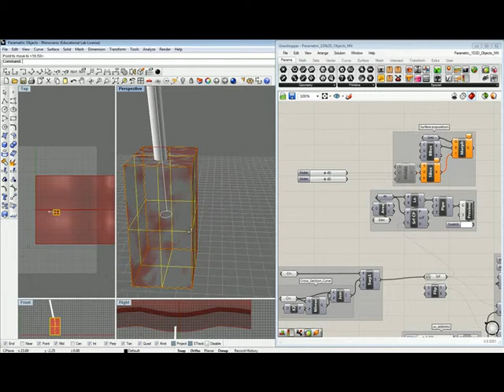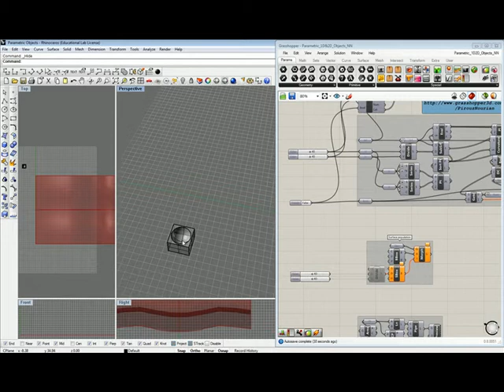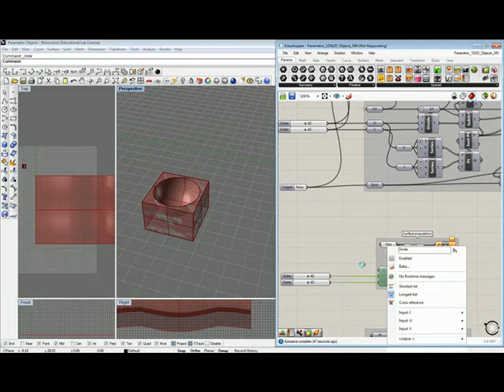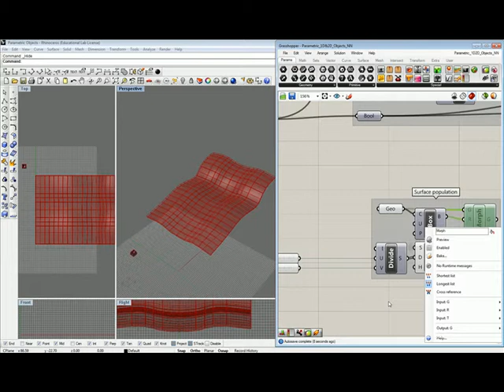SrfCP&SrfPopulation.avi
Made by Pirouz Nourian, PhD researcher & Instructor of Computational Design @ TU Delft, Faculty of Architecture, TO&I

In this video, you can see an alternative way of addressing a point on a given surface: through a nearby object and finding the closest point on the surface to it. Plus, you can see how sub domains can be used for populating a surface with a geometric pattern.